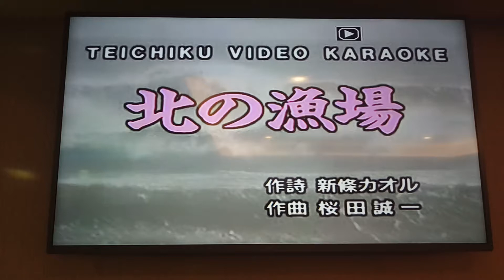潘復財翻唱 北の漁場 美加樂錄影 志明一族 演歌秀